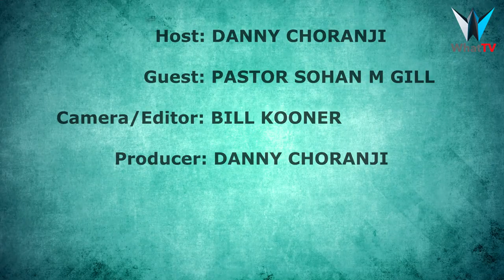Mission Impossible | Pastor Sohan M Gill | ASIAN ISSUES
An inspiring story of a desire to live the passion of the heart.

Jesus said “He who loses his life for my sake will find it.” Pastor Sohan Gill put his life on hold to complete his Bible seminary which he did with much perseverance and tenacity. His Pastoral journey and mission brought him from India to the UK.

ASIAN ISSUES 22 | Pastor Sohan M Gill | Missionary from INDIA to UK | Life begins at the Cross | Take up your Cross | Live your dream | Don't let your dream die